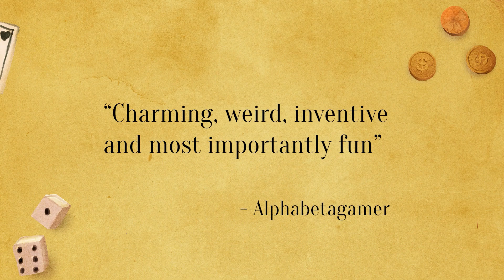Luckslinger Launch Trailer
Luckslinger is an action adventure spaghetti western where you have to rid the west of bandits, steal their luck, and use it for your own good. Fast gunslingers, dark gritty humour, and greed driven anti-heroes mixed with a hip-hop soundtrack in the western adventure of this spring.